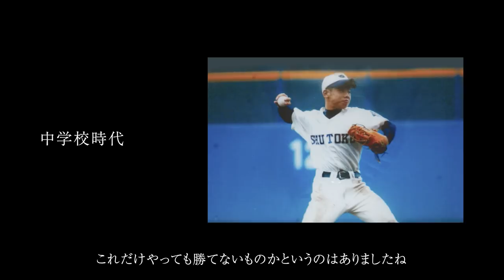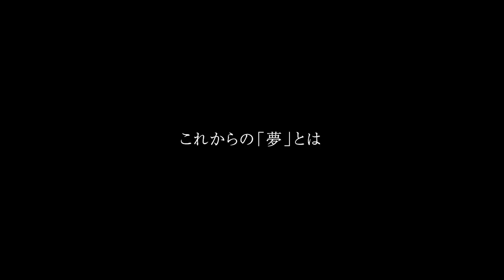近藤健介、未来へのストーリー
あなたの夢はなんですか？
努力に努力を重ね、小さな頃からの夢である「プロ野球選手」になった近藤健介選手。次の夢はなんと・・・。

北海道よ、大志を抱け
HOKKADIDO be AMBITIOUS